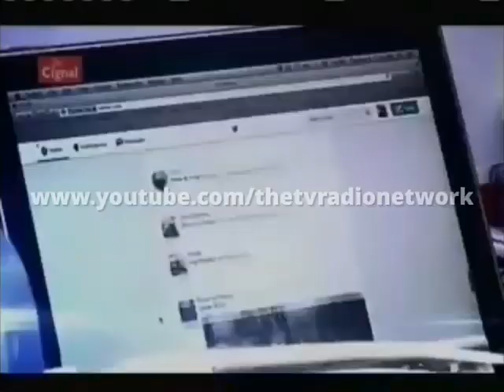CNN Philippines: Headline News Commercial Break (January 28, 2016)